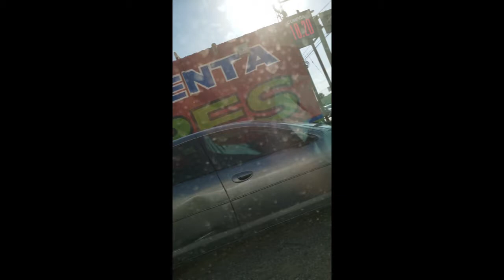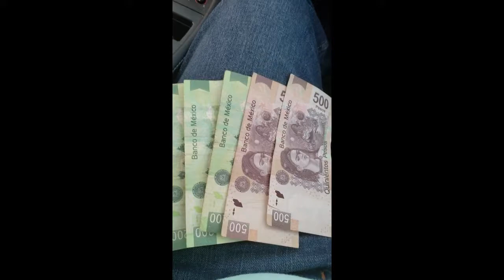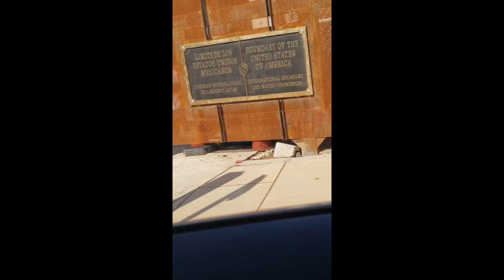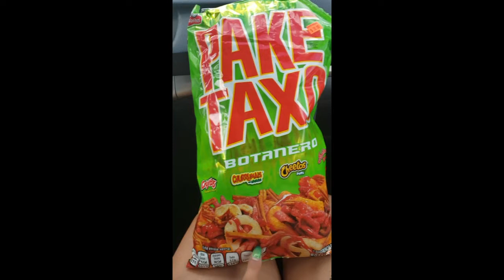ROADTRIP TO EL PASO, Giveaway!!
El Paso, Juarez, palomas. Give away watch till the end.